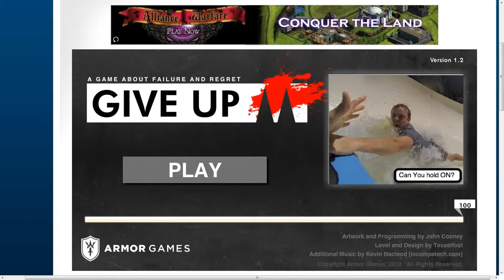Steven Speelt... Give up Deel 1 - 100% PURE RAGE!!!!!!!!!!!!!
Jo mensen dit is Give Up. Een awesome rage game waarvan ik een serie over begin tot ik hem heb uitgespeeld! :D
Sorry dat ik zo weinig upload ik ben erg druk bezig met school :(.
Ik hoop dat jullie van de video gaan genieten!
Ik zie jullie in de volgende Video/Episode Wat ik maak!!

Laturzzzzzzzzzzzzzz!